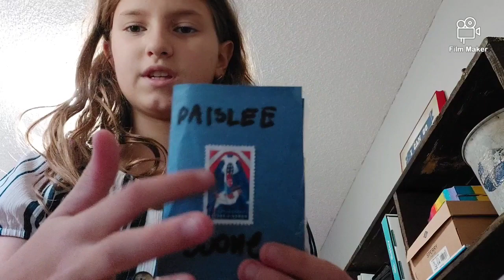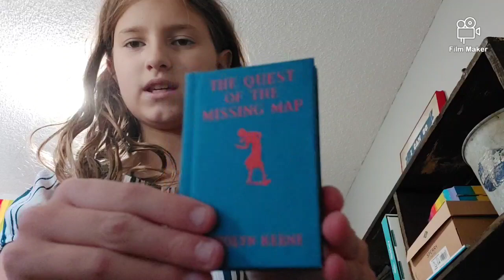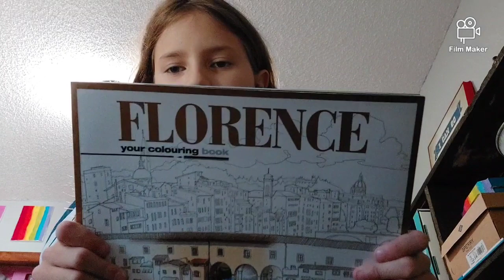time to see what my xolotl packed